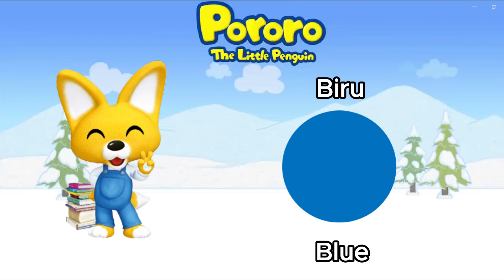Bermain tebak warna bersama Pororo and Friends Episode 4 || Pororo, Loopy, Eddy, Crong, Harry, Petty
Bermain tebak warna bersama Pororo and Friends
Yang mau coba bisnis kecil-kecilan bisa kepoin bisnis import kita ya, cek link di:
Solusi terbaik untuk yang mau bisnis TANPA MODAL, syaratnya SABAR dan AMANAH ya.

youtube kids, youtube anak, film anak, kartun anak, cartoon anak